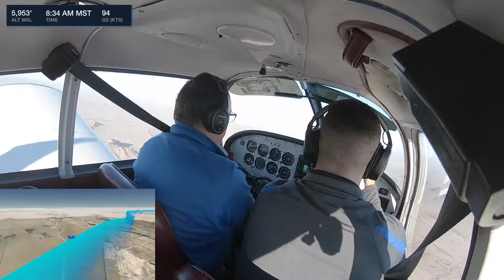2021-02-14 Flying from Falcon Field to Pinal Timelapse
I did a cross country in a Cherokee 180 from KFFZ to KMZJ for fun on Valentines Day. The weather was perfect and the flight amazing. K7108W was a nicely restored 1962 Cherokee that had new paint, new upholstery, new panel (still steam) and a digital engine gauge and GPS. All new LED lights, etc.

I flew with Brent Curtis from Red Rock Flight School at Falcon Field in Mesa.